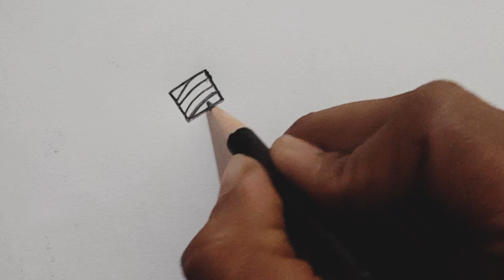Drawing light bulb easy step by step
Drawing light bulb easy step by step || Easy drawing

drawing
drawing art
drawing videos
drawing easy
easy drawing
drawing pencil art
pencil drawing
light bulb
light bulb drawing pencil
light bulb drawing easy